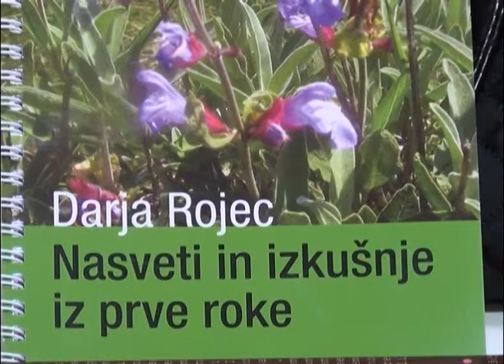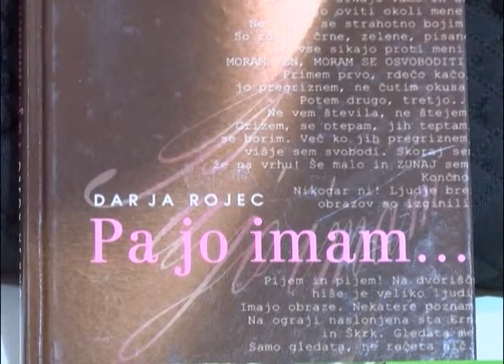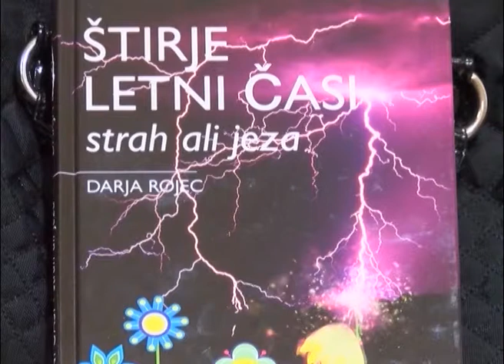Predstavitev knjige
V Rokodelskem centru Ribnica je potekala predstavitev knjige "Nasveti in izkušnje iz prve roke" avtorice Darje Rojec.